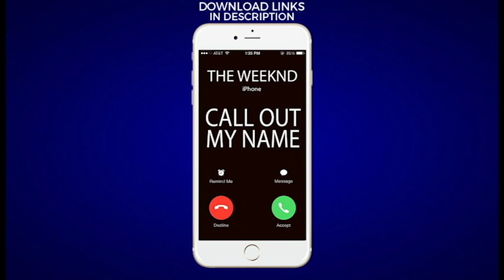Latest iPhone Ringtone - Call Out My Name Ringtone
Set this Call Out My Name by The Weeknd as your Ringtone

Best iPhone Ringtone of Call Out My Name by The Weeknd for your Android/iPhone!